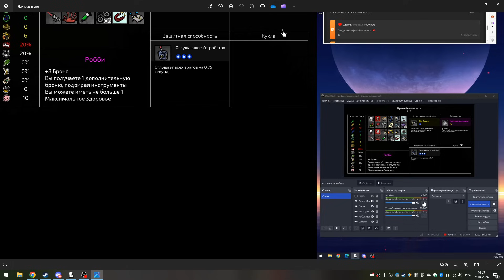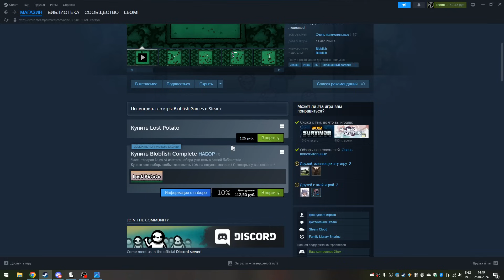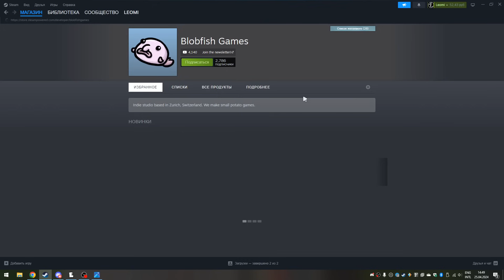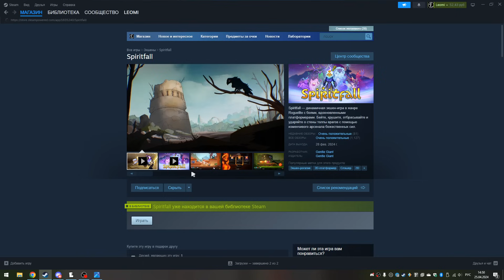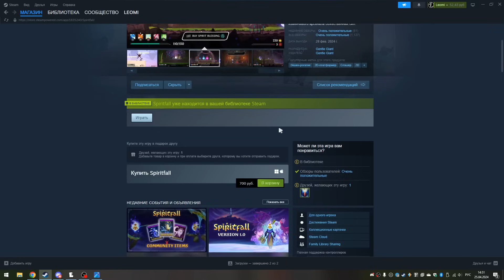Опасность V - Усложнение игры В РАЗЫ / Максимальный Хард за Патато / Space Gladiators прохождение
Space Gladiators - 2D-платформер рогалик от разработчика Бротато, с картошками и сочным геймплеем :з

Ну вот мы и завершаем с Гладиаторами, ведь вдоль и поперек проходить игру у меня в планах нет. Тем не менее она меня крайне порадовала и не смотря на давность и малую популярность, многим она действительно очень понравилась и оказалась очень даже годной игрой. Сегодня мы посмотрим на максимальный хард, максимальную сложность в этой игре, Опасность V, в которой идет усложнение игры просто в раз. Становится больше монстров, усложняются арены, появляется меньше лечения в ключевых местах, нужно побеждать 2-х боссов в конце каждого этажа, а также весь получаемый урон увеличен в 2 раза... Очень жестко и за кадром я подготовил к этому забегу Патато, открыв этот самый уровень сложности. Наиболее стабильный персонаж, чтобы полноценно посмотреть на эти усложнения...)

Подробнее о самой игре:
Space Gladiators Escaping Tartarus - это вторая игра от Blobfish, разработчика Бротато, которая стала его третьей игрой. Многие спрайты в Бротатке взяты как раз из этой игры. Это что-то типа сочетания Айзека и Холлоу Найт. От ХК форм фактор, стиль, а от Айзека как механики и жанр. Здесь чувствуется подход этого разработчика, который мне весьма близок и приятен. Не перегружение механиками, но всё сделано аккуратно и лаконично. Приятный визуальный стиль без перегруза, анимации, быстрый бодрый насыщенный геймплей, который не дает заскучать :з

Я не раз задумывался об этой игре и она меня привлекала, но останавливало малое кол-во отзывов в Стиме, что игре уже несколько лет при этом и соответственно активной аудитории по игре практически нет. Вряд ли это будет пользоваться спросом. Хоть игра полностью на русском, играют в неё мало и она не особо известна, чтобы многих заинтересовала или они пришли на канал. Но всё же любопытство и желание попробовать меня пересилило, поэтому возможно что будет и полноценное прохождение игры на канале...)